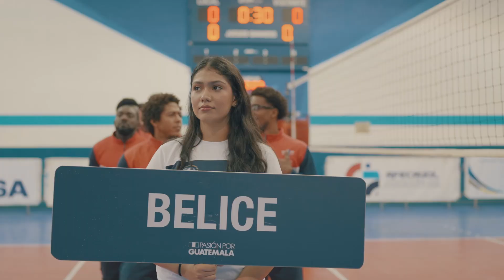Campeonato Centroamericano Final Four Masculino 2024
💙🏐 Guatemala fue anfitrión del Campeonato Centroamericano Final Four Masculino de AFECAVOL, con un ambiente impresionante en el Gimnasio Alfonso Gordillo 🎥